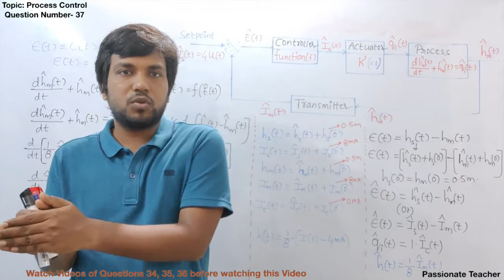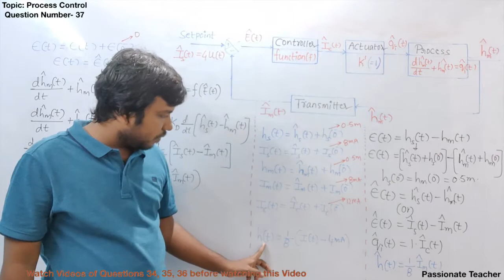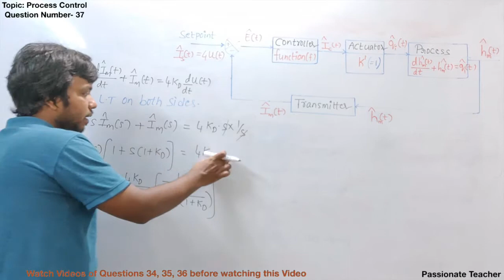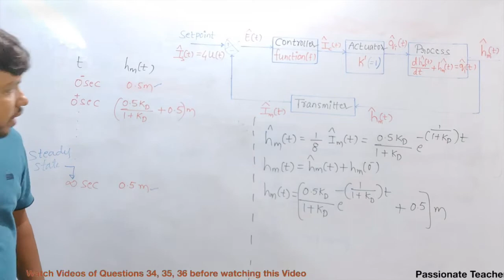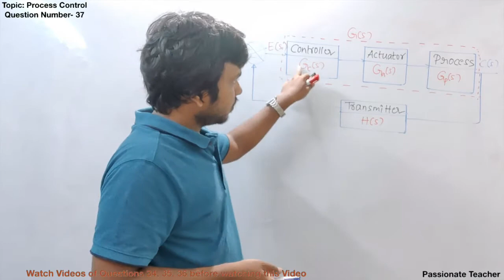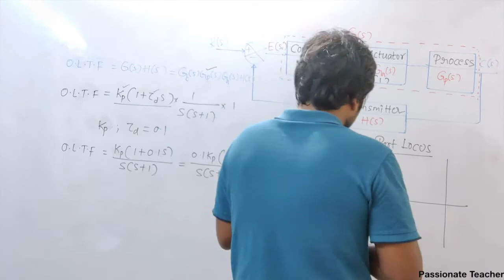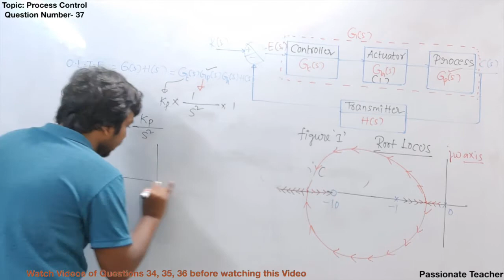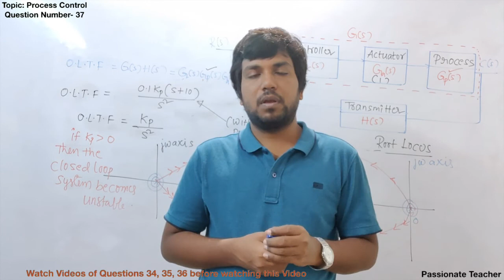Interview Question 37|| IN || Integral controller|| GATE/IES Faculty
This is Phanindra, GATE/IES faculty since 9 years, worked in various Organizations in India and taught Engineering Subjects to more than 45000 Students with Passion and Commitment.

This also helps in providing basic idea of PSU interviews for all Engineering Students who qualified GATE Exam.

Students who are GATE/IES Aspirants and also who wants to join PSU jobs, this topic helps a lot.

Post you queries in the below comment section , will try my best to answer as soon as possible. You can request for any concept to take the video.

Note : This content will not help anyway for ESE and GATE exams/syllabus.